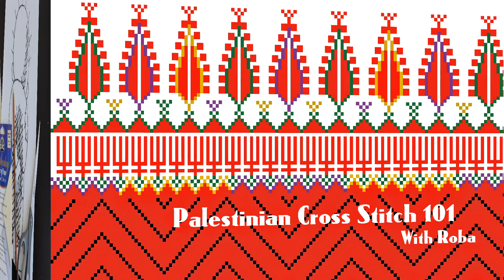الرسم على قماش الايتامين باستخدام Embroidery tracing paper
السلام عليكم
فيديو اليوم رح يكون الفيديو الثاني لكيف ممكن نرسم على قماش الايتامين لحتى نطرزها.

DMC Embroidery Tracing Paper :

الموسيقى المستخدمة : Shesh_ Pesh